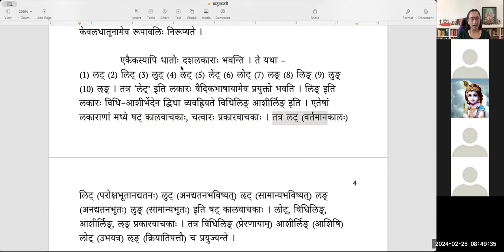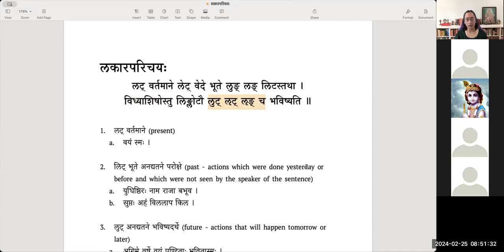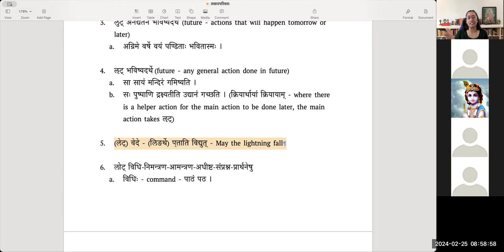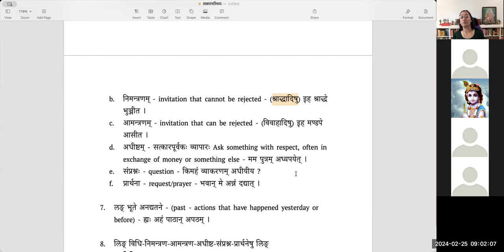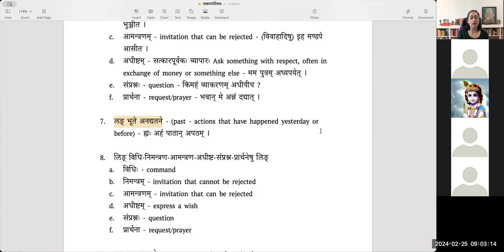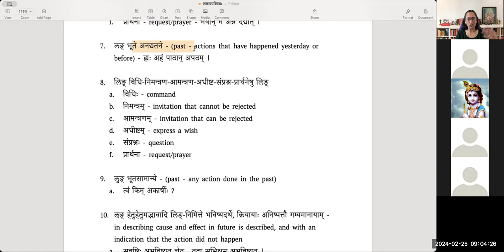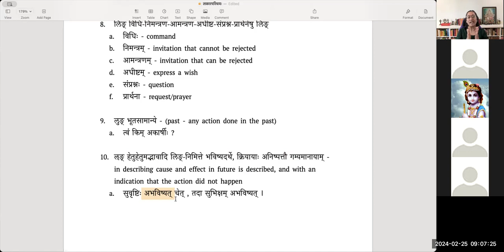Dhatumanjari — Lesson 3 — लकारपरिचयः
Dhatumanjari, a text published by Chittoor Samskrita Sabha, is a simple explanation on some dhatus along with forms.

पाठः ३ — लकारपरिचयः